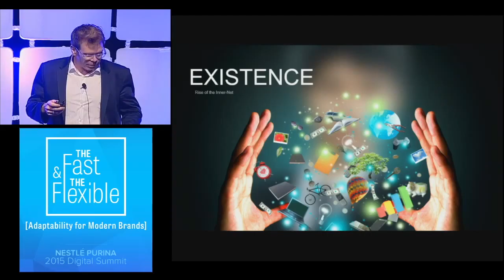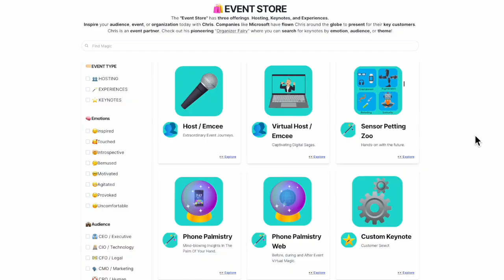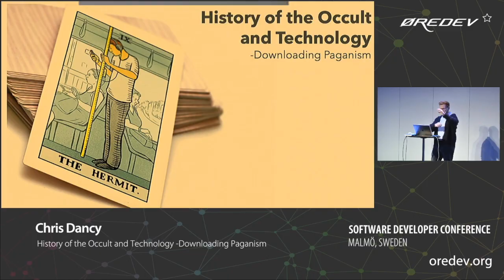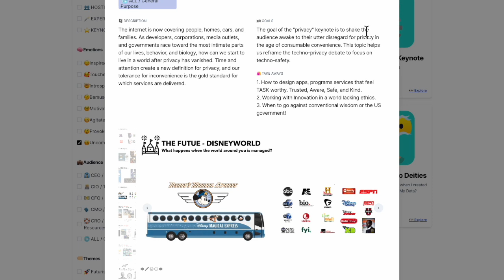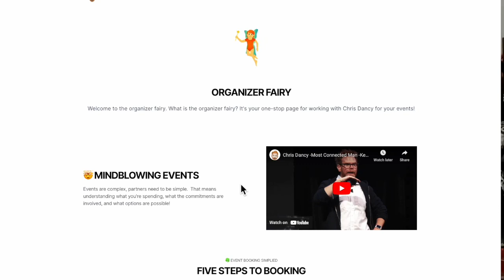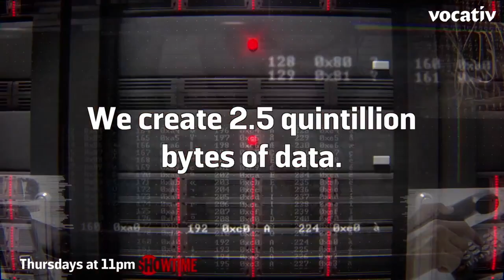Chris Dancy - Event Services, Hosting, Experiences and Keynotes!